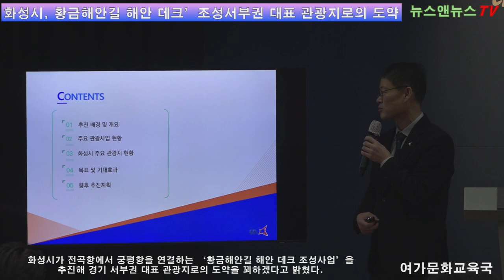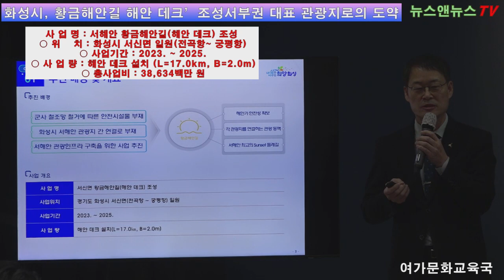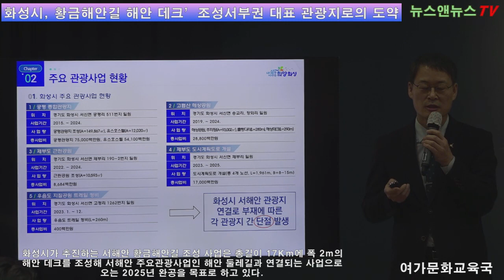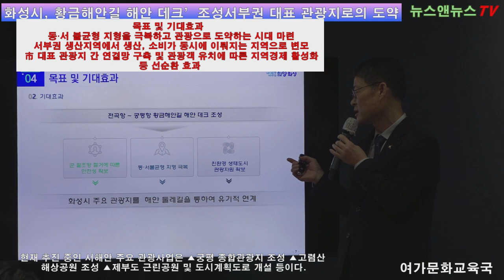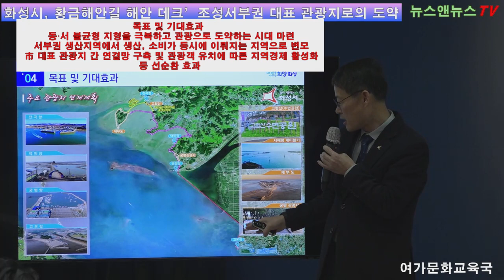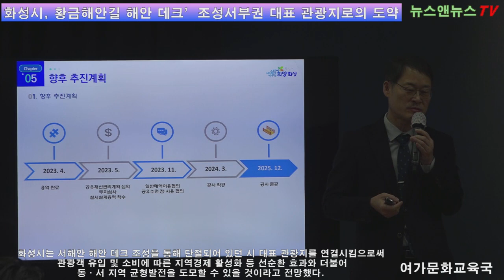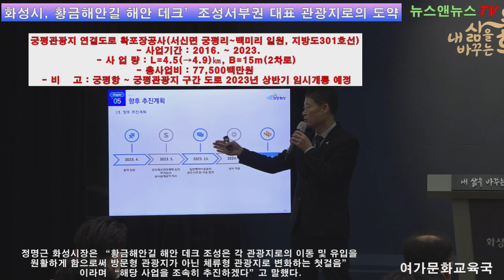화성시, 황금해안길 해안 데크’조성…서부권 대표 관광지로의 도약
[양해용 기자]=화성시가 전곡항에서 궁평항을 연결하는 ‘황금해안길 해안 데크 조성사업’을 추진해 경기 서부권 대표 관광지로의 도약을 꾀하겠다고 밝혔다.

화성시는 16일 시청 대회의실에서 열린 시정브리핑을 통해 “군 철조망 제거로 시민에게 돌아온 해안에 데크 조성을 통해 서부권 최고의 선셋 둘레길을 조성하고 화성시 해안권을 따라 조성 중인 각 관광지를 둘레길로 연결하겠다”며 이같이 밝혔다.

화성시가 추진하는 서해안 황금해안길 조성 사업은 총길이 17Km에 폭 2m의 해안 데크를 조성해 서해안 주요관광사업인 해안 둘레길과 연결되는 사업으로 오는 2025년 완공을 목표로 하고 있다.

화성시는 자연자원의 특색과 지역 여건에 적합한 해안 데크 노선(안) 수립을 위해 기본구상 및 타당성 조사 용역을 시행하고 있으며 올해 4월 완료 예정이라 설명했다.

현재 추진 중인 서해안 주요 관광사업은 ▲궁평 종합관광지 조성 ▲고렴산 해상공원 조성 ▲제부도 근린공원 및 도시계획도로 개설 등이다.

화성시는 서해안 해안 데크 조성을 통해 단절되어 있던 시 대표 관광지를 연결시킴으로써 관광객 유입 및 소비에 따른 지역경제 활성화 등 선순환 효과와 더불어 동·서 지역 균형발전을 도모할 수 있을 것이라고 전망했다.

정명근 화성시장은 “황금해안길 해안 데크 조성은 각 관광지로의 이동 및 유입을 원활하게 함으로써 방문형 관광지가 아닌 체류형 관광지로 변화하는 첫걸음”이라며 “해당 사업을 조속히 추진하겠다”고 말했다.